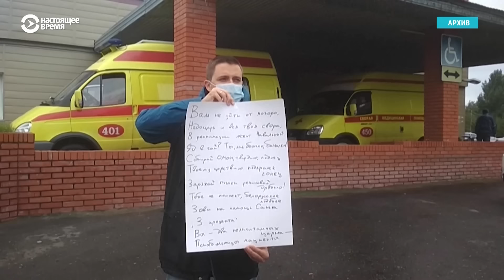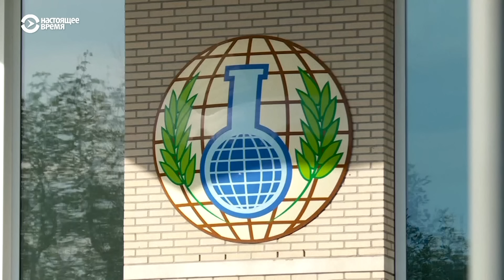Последние годы Навального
Возвращение в Россию после отравления и задержание в аэропорту, суд в СИЗО, протесты в поддержку политика, отбывание девятилетнего срока в колонии, новые и новые уголовные дела – рассказываем, что после возвращения в Россию происходило с Алексеем Навальным, о смерти которого сообщила ФСИН.